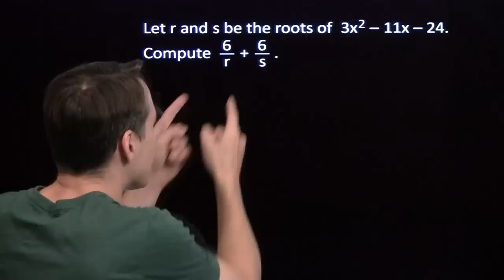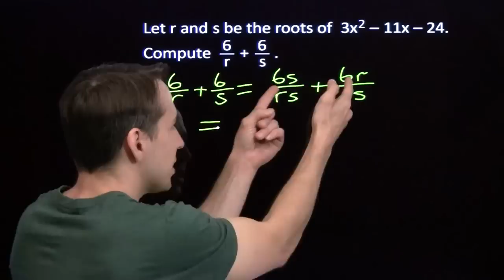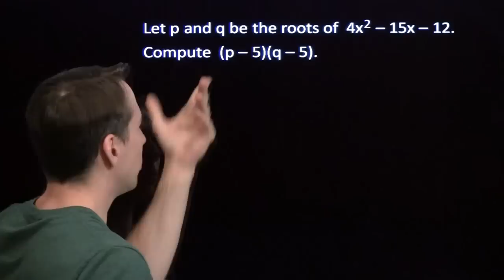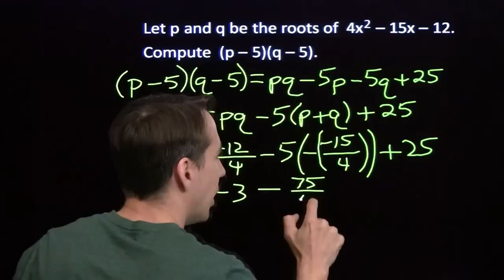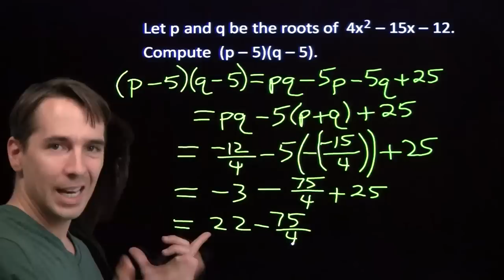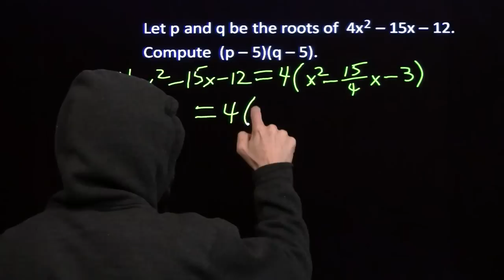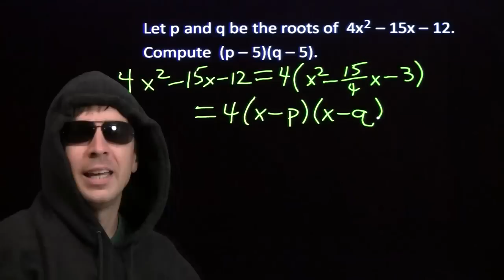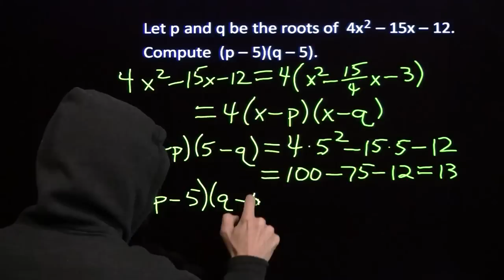Art of Problem Solving: Tackling Problems with Vieta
Art of Problem Solving's Richard Rusczyk uses Vieta's formulas for quadratics to tackle some challenging problems.

This video is part of our AoPS Algebra curriculum. Take your math skills to the next level with our Algebra materials: